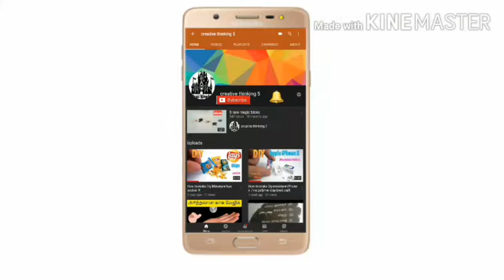How to make mini stove with mini bricks and cooking some delicious mini food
Hi friends welcome to my channel in thise video we are going to see how to make a mini stove with mini bricks and also cooking some delicious mini food that are crispy mini potato fry's and mini poori and etc  wach thise vedio tell end thise took me 3 weeks to complete thise full video now